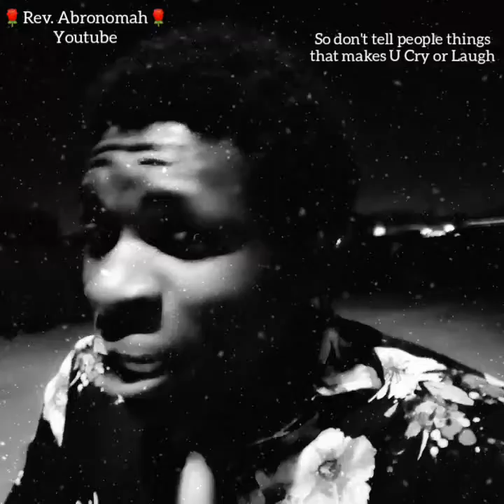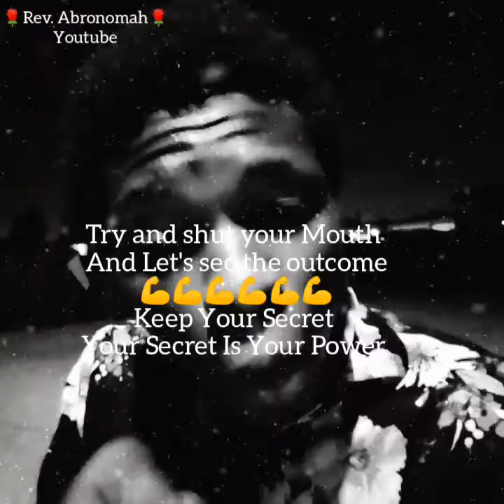🌹🌅🧅 Rev. Abronomah 🌹Keep your Secret , Your Secret Is Your Power 🌹🧅🥑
@MagrahebReacts 🥑🌹🧅 Rev. Abronomah 🔥 Keep your Secret , Your Secret Is Your Power 🌹🔥🍒💦🍇